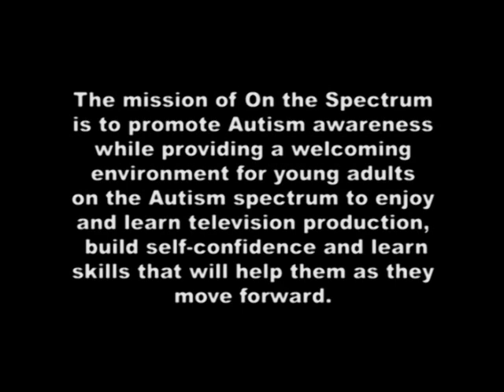On the Spectrum presents the Ct. ASRC Walk/Run for Autism 2012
The On the Spectrum crew shoots The 2012 Walk/Run for Autism put on by the Ct. Autism Spectrum Resource Center in Wallingford Ct.